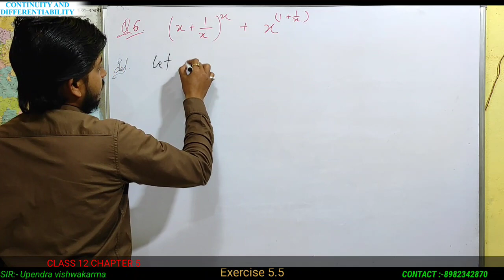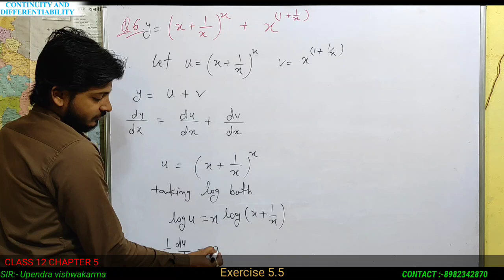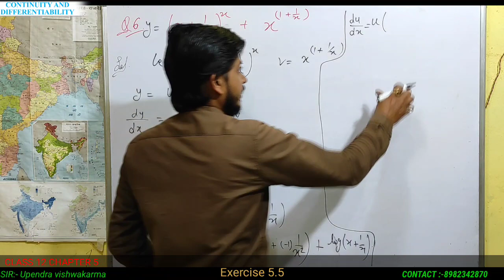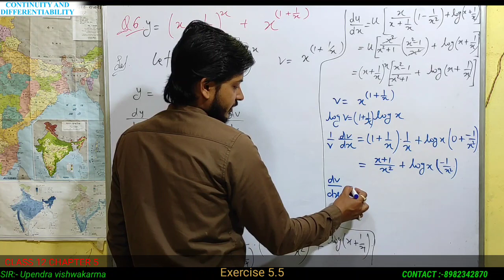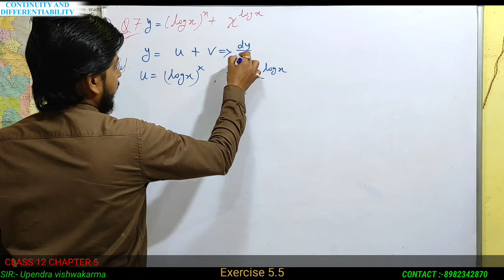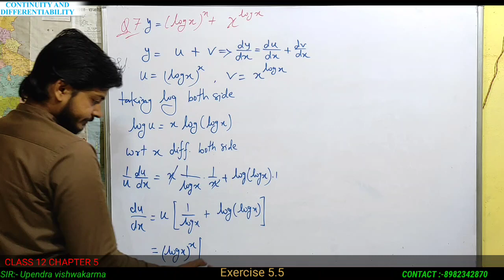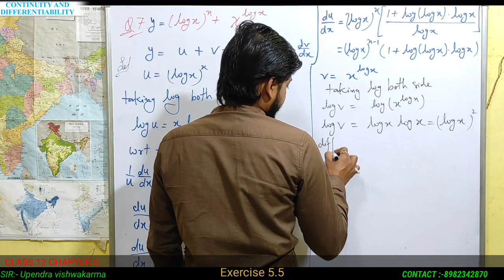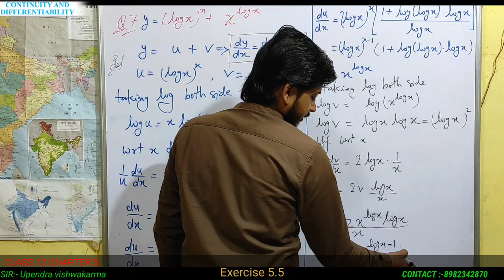Class_12 maths | chapter_5 differentiation Ex.5.5 | Q.6 and Q7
time of Questions in video

Class 12 Maths Exercise 5.5 NCERT solutions
Hello everyone
aaj ke is video me maine
class 12th mathematics ncert chapter 5
Continuity and differentiability
hamne detail me differentiation ko samjha hai
sath me hi class 12 ncert exercise 5.5 Q6 and Q.7 ko solve
Kiya details me.

class 12 maths ncert exercise 5.5 Class 12
Maths Exercise 5.4 NCERT solutions (Hindi and English)
Hello everyone
Continuity and differentiability
hamne detail me differentiability ko samjha hai
sath me hi class 12 ncert exercise 5.5 ko solve
Kiya details me.

I hope apko video pasand jarur ayegi

Chapter 5 Class12 vishwakarma Classes
Class 12 Math Ex 5.5 in this video Q.6 Q.7
Class - 12 Ex 5.5 Math's NCERT CBSE
Video of Ex 5 .5 Class 12 Math | Ex 5.5 Class
12 Math in this  video |
Class 12 Math's Ex 5.5
Ex 5.5 Q-7Class 12 NCERT Math
Class-12 Ex-5.5 Q 6  NCERT Math
Class 12th Ex 5.5  Q.7Math's CBSE NCERT

Sir - UPENDRA VISHWAKARMA
👉 vishwakarmaclasses2612

मेरे इस चैनल पर आप सभी को गणित विषय का पूरा हल मिलेगा
कक्षा 9 से कक्षा 12 तक यहां गणित का पूरा हल है आप सभी से अनुरोध है मेरे चैनल को सब्सक्राइब करें और जिस STUDENTS को मेरी जरूरत है मुझसे संपर्क करें

Ncert SYLLEBUS class 10
Simple solution of math

मेरे चैनल को लाइक शेयर सब्सक्राइब जरूर करें और आपके जितने भी प्रश्न जिस भी प्रश्नावली से हो मुझे कमेंट करें मैं उस पर वीडियो बनाकर आपके प्रश्नों के उत्तर जरूर दूंगा।
👉 vishwakarmaclasses2612
Link is here
👉class 11
simple solution ncert solutions
सभी विद्यार्थी जो कक्षा 10 और 12 में है मेरे चैनल पर जाकर गणित पढ़ सकते हैं
जो विद्यार्थी गणित में कमजोर हैं वह अवश्य ही इस चैनल पर जाकर गणित पढ़ें
👉 vishwakarmaclasses2612

👉 vishwakarmaclasses2612
Thankyou

Ex 5.2 Q.10  Chapter 5 Class 12 Math's Ncert
Class-12 Ex 5.2  NCERT Math
vishwakarma  Classes Online
Online classes class 12th by vishwakarma Classes
continuityanddifferentiability Class12maths
hindimediummathclass12
 ex 5.2  class 12 ncert
class 12 exercise 5.2 in hindi medium